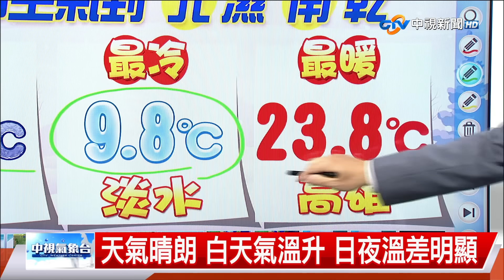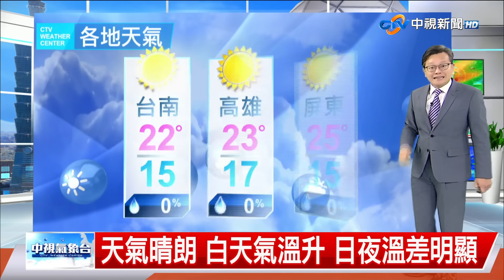【立綱氣象報報】週六晚上冷空氣再到 中部以北溫降│中視晚間氣象 20240104